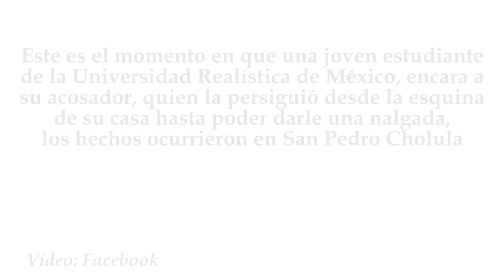Joven estudiante encara a acosador después de darle una nalgada, en San Pedro Cholula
Este es el momento en que una joven estudiante de la Universidad Realística de México, encara a su acosador, quien la persiguió desde la esquina de su casa hasta darle una nalgada, los hechos ocurrieron en San Pedro Cholula